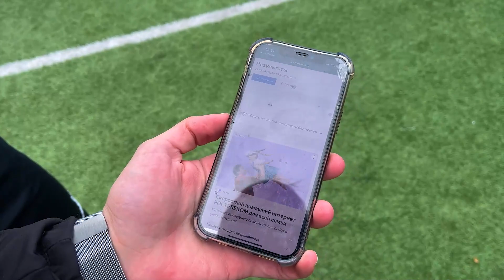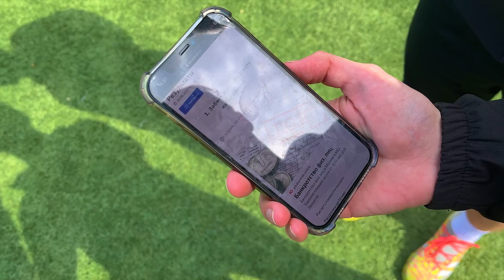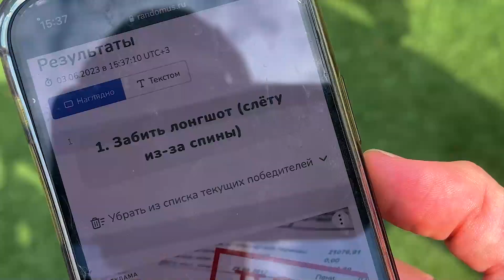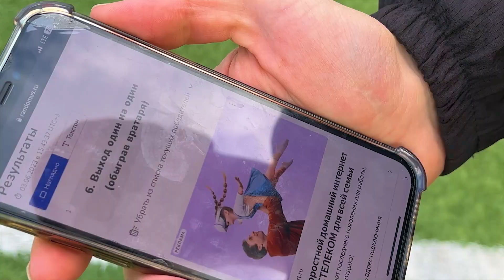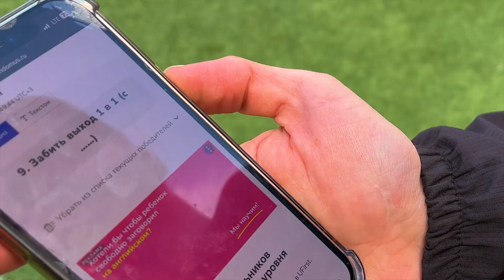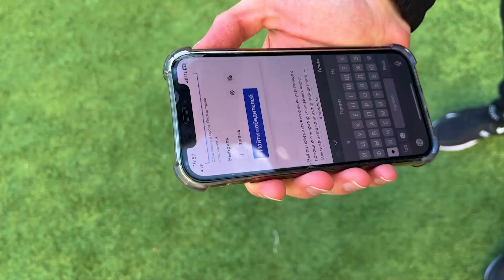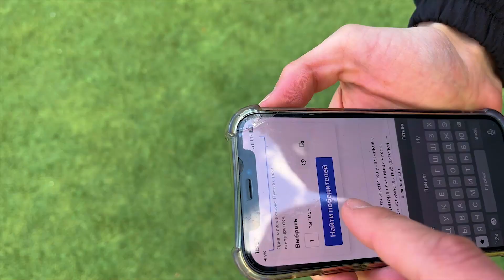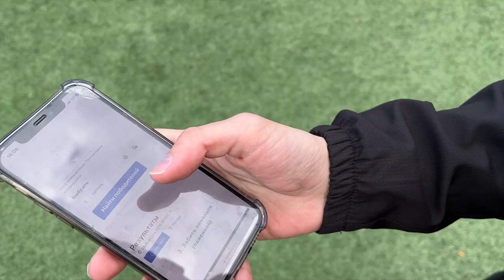Футбольная импровизация | МЕНЯЙ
Футбольная импровизация "Меняй" - первый выпуск!
Участие принимали 3 игрока медиа футбольного клуба NORDX.
Угадай свои задания быстрее других, либо уйди ни с чем!